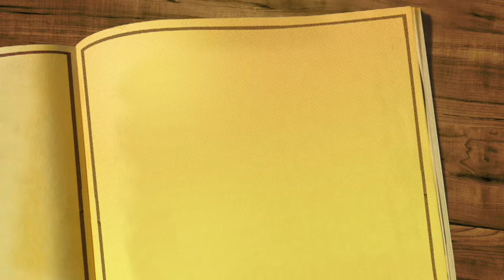ملخص كتاب "الرجال من المريخ والنساء من الزهرة" للكاتب الأمريكي جون غراي